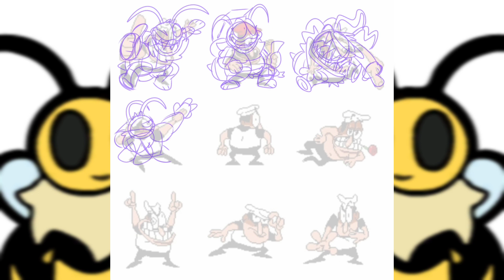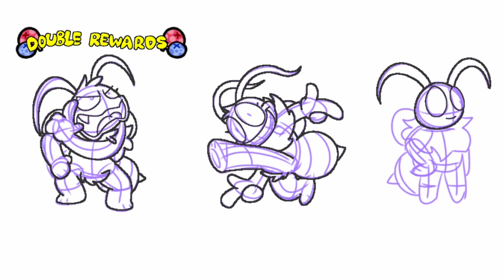Vi does Peppino's taunts (SpeedPaint)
still waiting for a sale on Pizza Tower